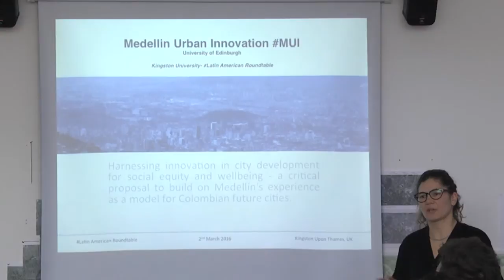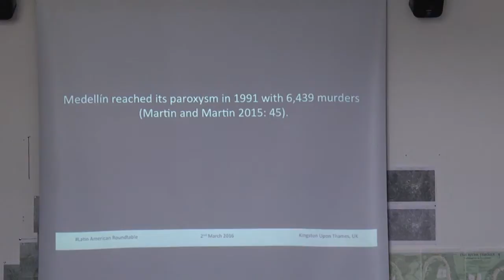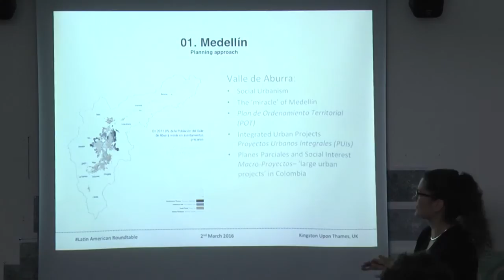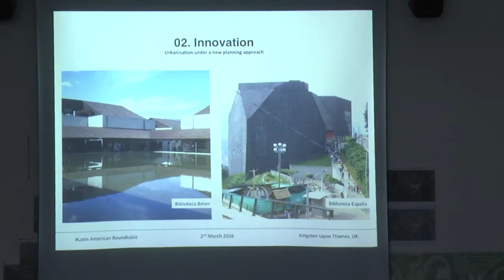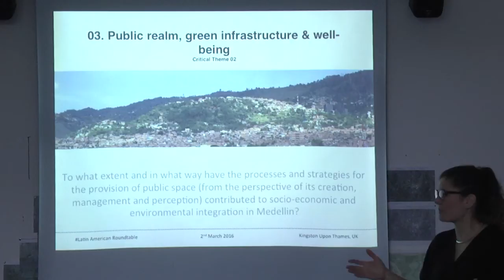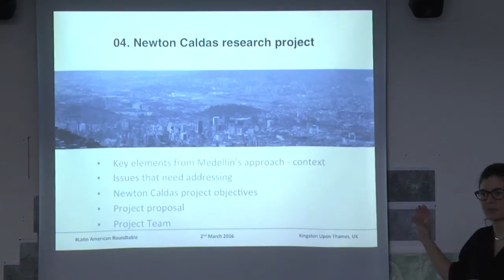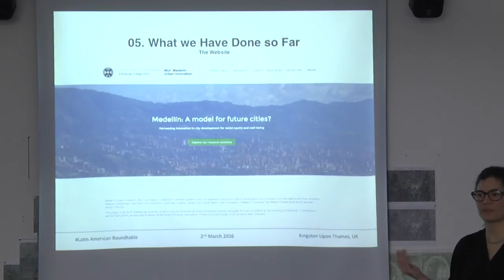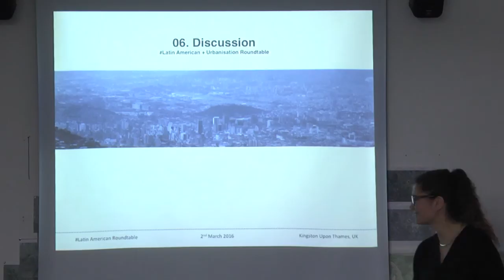Urbanization+ Presentation Helena Rivera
Latin American Roundtable Kingston University London 2 March 2016